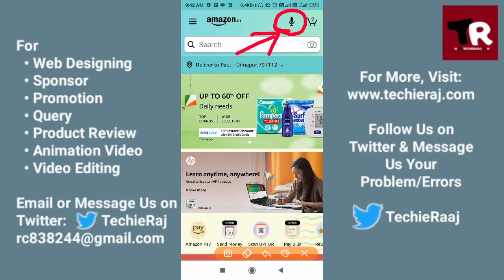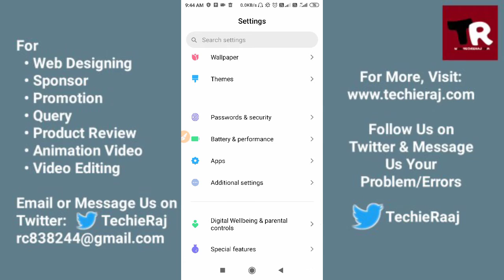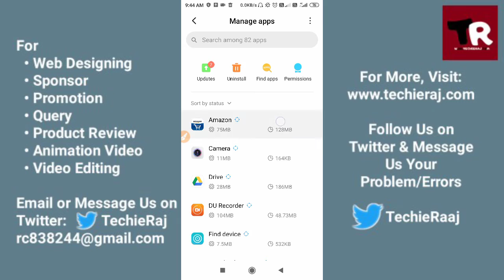Amazon Mic Option Not Showing & Missing Problem Solved